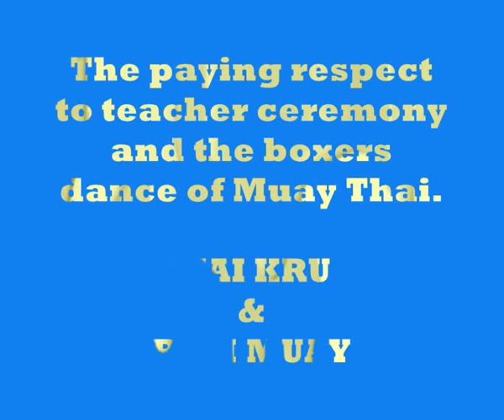Lisa Howarth v Claudia Part One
Lisa Howarth was one of Master Toddy's great champions from the 80's & 90's along with the likes of Ella Yee,Anne Quinlan,Anne Holmes,etc this fight was held in Manchester.Her opponent was Claudia from the famous Chakuriki gym in Holland this first part shows Lisa going through the Wai Kru and Ram Muay pre fight ritual which is an important part of Thai Boxing.Working in Lisa's corner is Master Toddy's younger brother Master A and former Thai champion Samingnum.Referee for this fight is Phil Mayo,amongst the judges were Darren Phillips and Paul Finn.